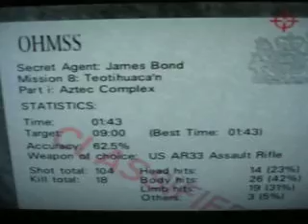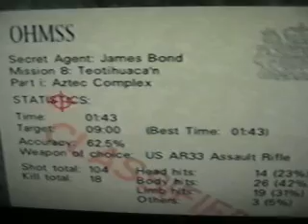Henrik Norgren - Aztec Secret Agent 1:43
Descent run i guess, pretty slow glass but a nice boost before mainframe prolly gave me 1:43.

During the long pause before vents i was trying to decide if i should skip the body armor or not(had lots of health left), ultimately decided to go the low risk way and it payed off this time :)